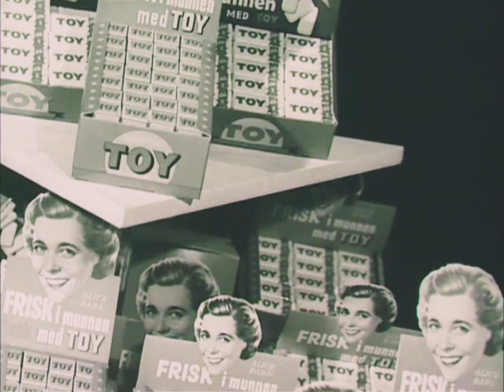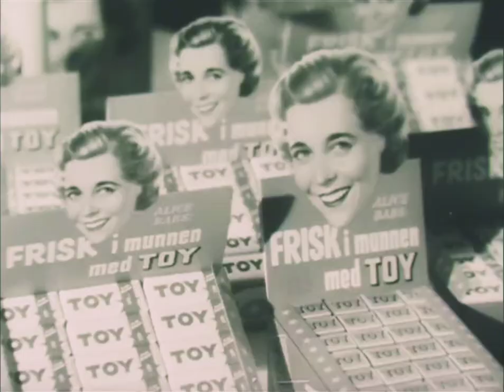Toy(1956) Alice Babs gör reklam för tuggummit Toy på svenska och norska.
Toy(1956)

Alice Babs gör reklam för tuggummit Toy på svenska och norska.